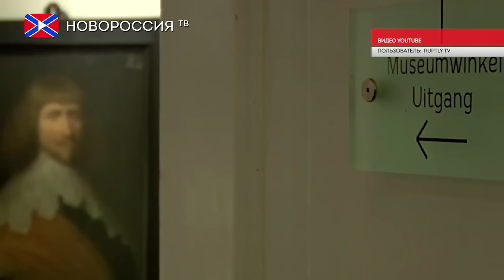Тягнибок украл голландские картины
Произведения искусства, которые были украдены из голландского музея почти десять лет назад, найдены в Украине. Голландская сторона настаивает на их возвращении.
«Я обращаюсь к жителям Украины, у которых находятся похищенные ценности, а также к тем, кто располагает сведениями об их местонахождении: вы не имеете права владеть ими и продавать их. Я обращаюсь к жителям Украины, которые готовы защищать европейские ценности: помогите вернуть произведения искусства их законному владельцу — Музею Западной Фрисландии в нидерландском городе Хорн» — заявил директор музея Ад Гердинк.
Речь идёт о 24 картинах и 70 предметах из серебра 17—18 веков. Они были похищены в 2005 году. Общая стоимость картин оценивается примерно в 500 тысяч евро. Однако люди, которые связались с посольством Нидерландов в Киеве и сообщили, что картины находятся у них, потребовали вознаграждение в размере 5 миллионов евро.
Музей Западной Фрисландии командировал на Украину своего сотрудника - искусствоведа Артура Бранда, чтобы тот договорился об условиях сделки. По его словам, состоялась встреча с Борисом Гуменюком, заместителем командира батальона ОУН, но он заявил, что готов вернуть картины Нидерландам не менее, чем за 5 миллионов евро. Артур Бранд предложил Гуменюку более скромную компенсацию за произведения искусства, однако тот не согласился на компромисс. Впрочем, искусствоведу удалось выяснить, у кого хранятся картины - по информации голландского культурного деятеля, судьбу картин решает председатель правоэкстремистской партии «Свобода» Олег Тягнибок.

Реквизиты:
Для переводов из России и СНГ на счета "Новороссия ТВ":
Сбербанк России
Номер карты 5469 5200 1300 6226 Павел Г.
Реквизиты счета:
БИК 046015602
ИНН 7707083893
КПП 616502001